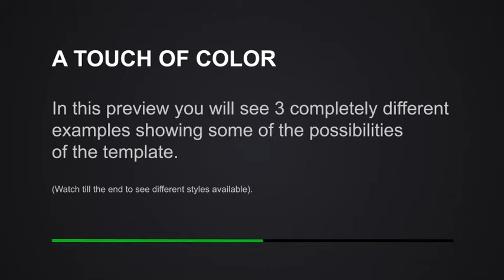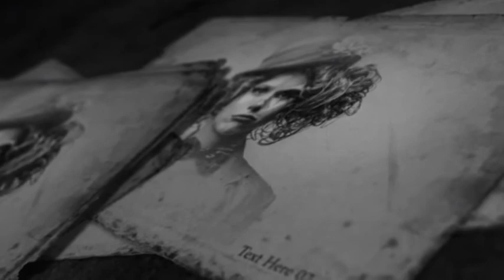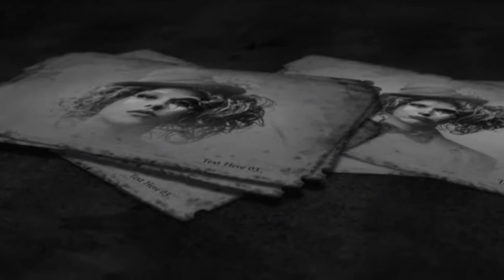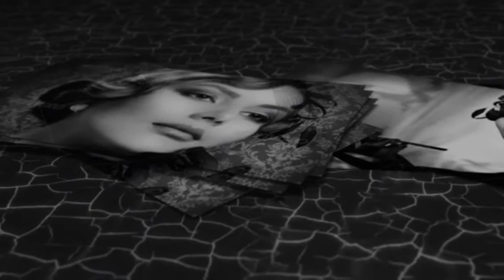A Touch Of Colour - Adaptive Photo Gallery | After Effects Template 6470923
A Touch of Color is a professional template for your photos and videos. It has an elegant and modern feel.It has a cl... (video-displays)